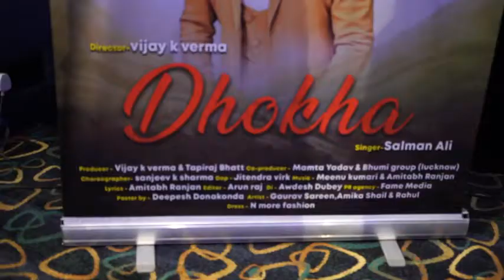भाजपा महाराष्ट्र के वाईस प्रेसिडेंट कृपाशंकर सिंह के हाथों विजय के वर्मा के 2 म्युज़िक वीडियो हुए ला